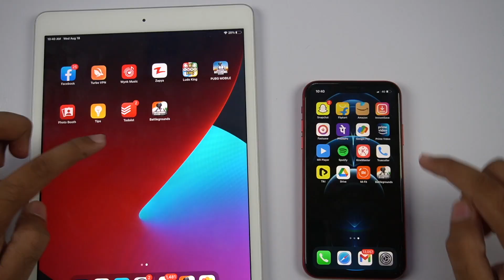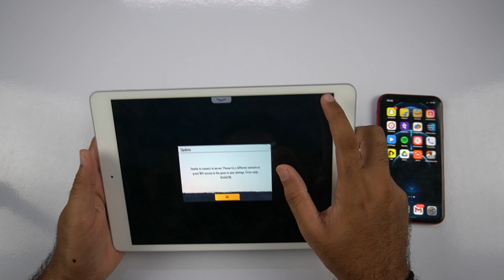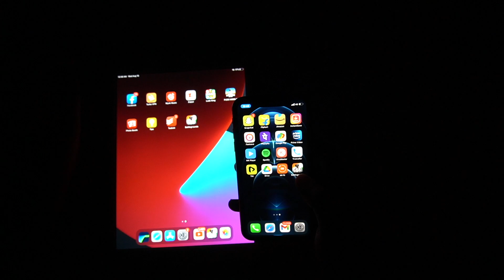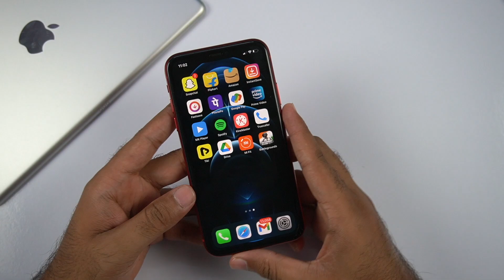Finally BGMI on iOS is Officially Released 🥳 | How to Downlode BGMI on iOS 🔥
Bgmi is finally available on iOS/app store/iphone/ipad this is the quick gameplay of bgmi on iOS and how to download bgmi on iOS and app store